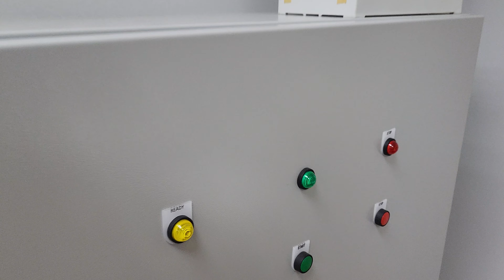Delta Robot (Sanyo Motion System)